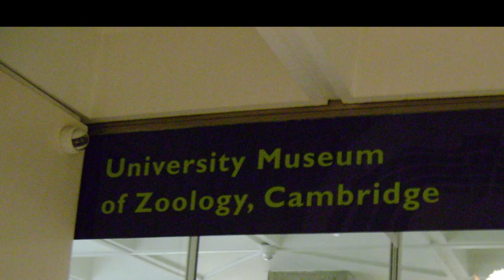University Museum of Zoology, Cambridge || Life of International Student || How to reduce stress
The visit to the University Museum of Zoology, Cambridge was part of the 2011 Student Conference on Conservation Science. While having a glass of wine during the first evening of the conference, we also enjoyed exploring with amazement the displayed collections of one of the best universities in the world. It was also fantastic to meet three other Filipinos who also attended the said student conference.